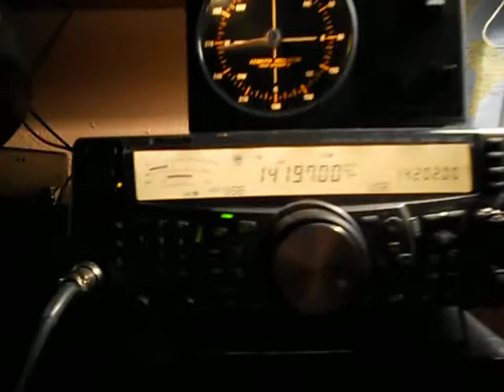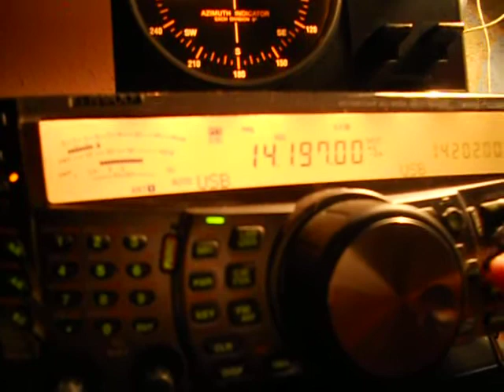VP2V/SP9FIH- JANUSZ-Tortola-BRITISH VIRGIN islands-05:37 utc-19-Mar-2014-20 meters band